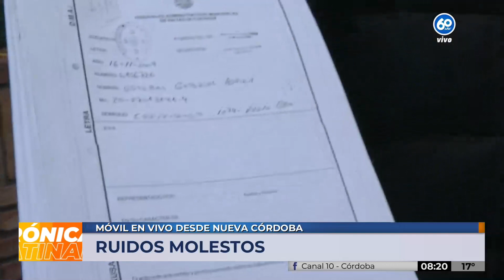Ruidos molestos en Nueva Córdoba: quejas y reclamos de los vecinos a los boliches y la Municipalidad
Vecinos de Nueva Córdoba se quejan por los boliches abiertos hasta las 6 de la mañana.